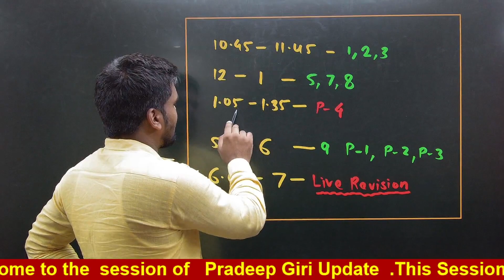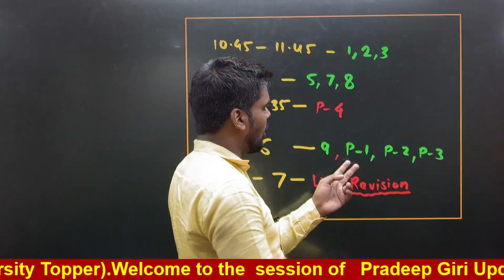NIGHT TIME TABLE FOR History & Political Science EXAM|Last Moment Punch Tips|10th Std